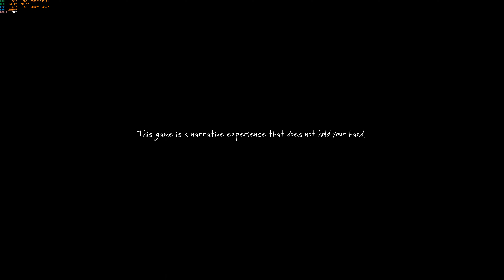The Vanishing of Ethan Carter Redux - Test of laptop AORUS 17X 2023 - 4K